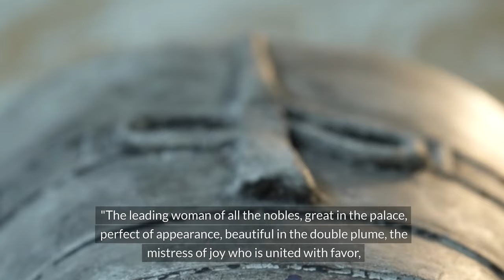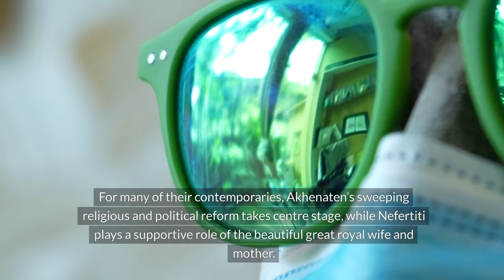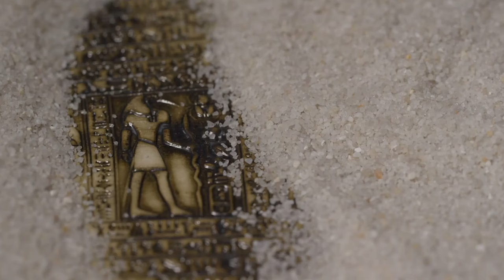Unraveling Nefertiti: Secrets of Ancient Elegance (Earth Archives)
Nefertiti, great royal wife of Amenhotep IV (better known by the name he adopted later in life, Akhenaten), is one of history's most recognised mysterious figures. Glowing passages describe her radiance, like the one found engraved on a stela  at Amarna, Egypt, that said: "The leading woman of all the nobles, great in the palace, perfect of appearance, beautiful in the double plume, the mistress of joy who is united with favor, whose voice people rejoice to hear, great wife of the king, his beloved, the great mistress of the two lands— Neferneferuaten, Nefertiti, granted life for ever, and for eternity!"

amazon Bedsure White King Size

amazon Happy little white rabbit